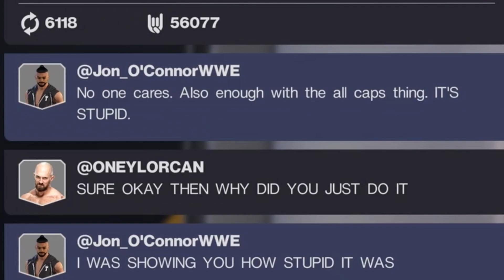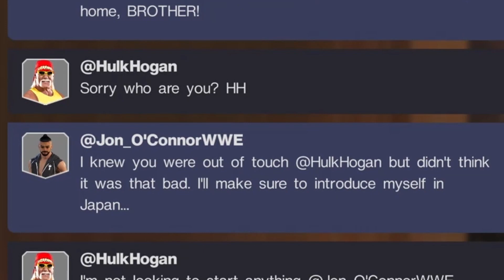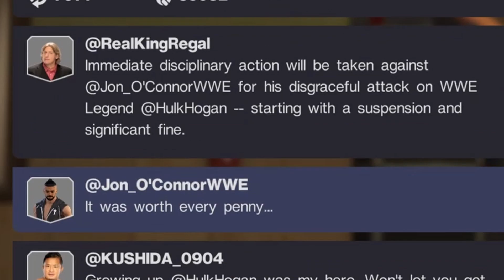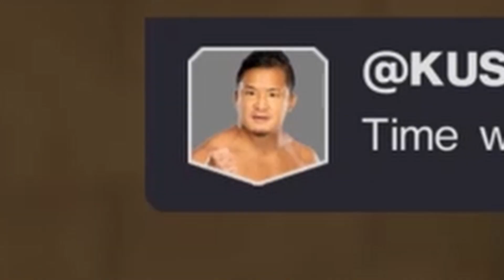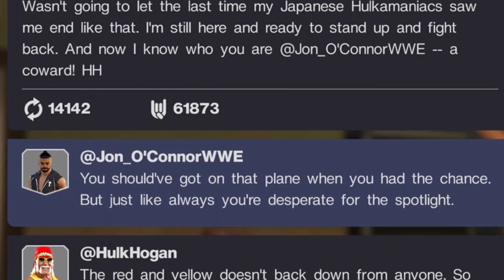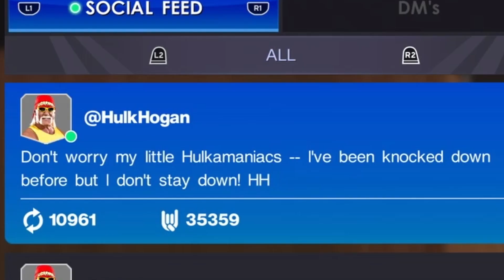WWE 2K22 MyRISE - Retiring Hulk Hogan In Japan!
In Today's Episode Of MyRise We're Going To Be Taking On Hulk Hogan And Retiring Him Once And For All...